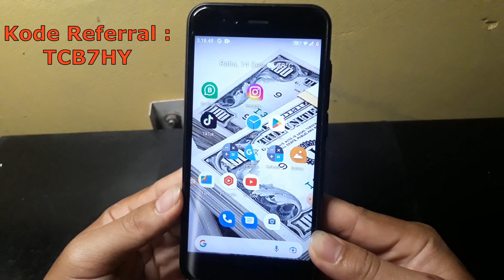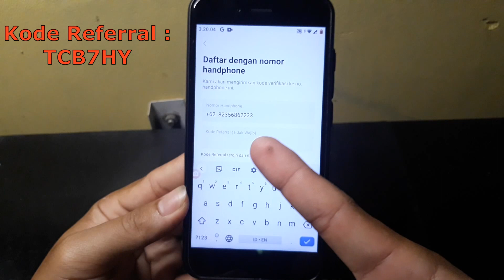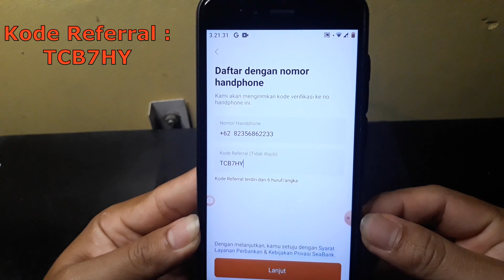Cara Memasukkan Kode Referral Seabank Terbaru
Berikut ini cara memasukkan kode Referral Seabank.
cara memasukkan kode Referral Seabank.
kode Referral Seabank, Referral Seabank, Seabank aplikasi penghasil uang, cara menghasilkan uang dari Seabank.
semoga bermanfaat 🙏